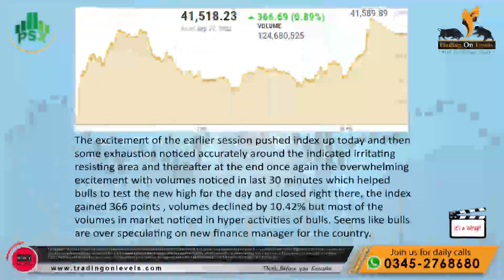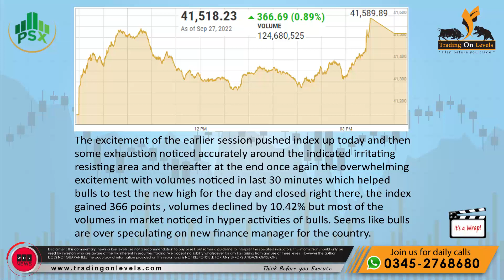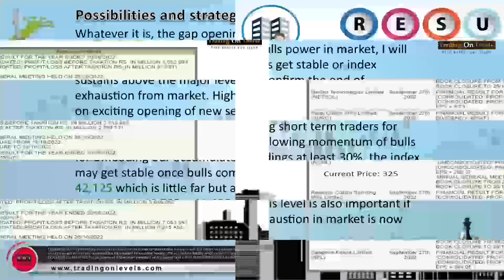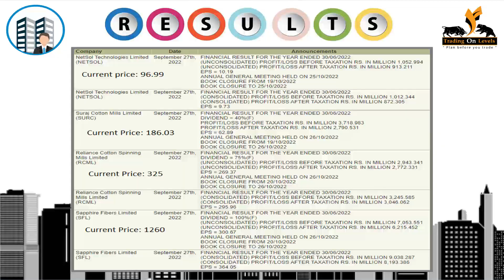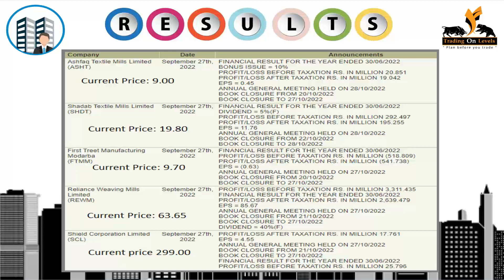Daily Call of 28th Sep 2022 for PSX KSE100 by KhalidSaifuddin